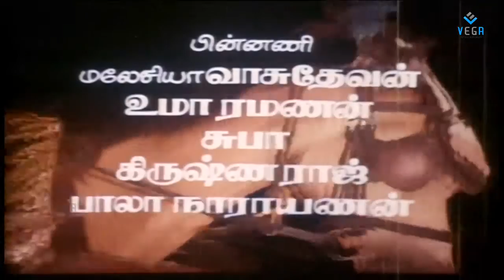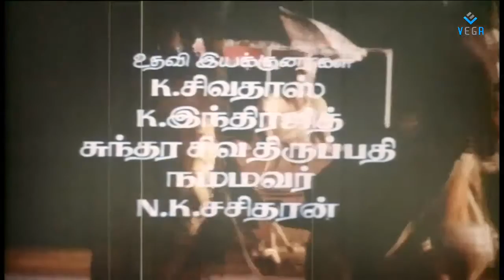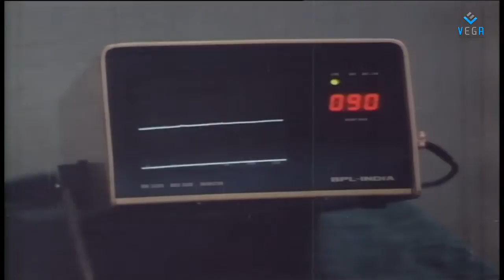Sahaara Tamil Full Movie : Satyaraj, Ramyakrishna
Watch Sahaara Full Movie
Starring : Satyaraj, Ramyakrishna
Director : P CHANDRA KUMAR